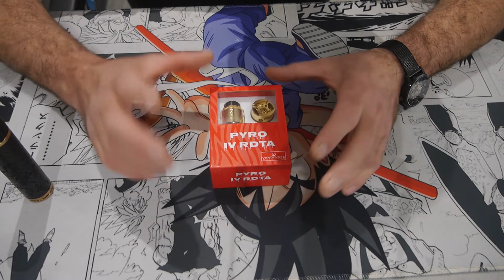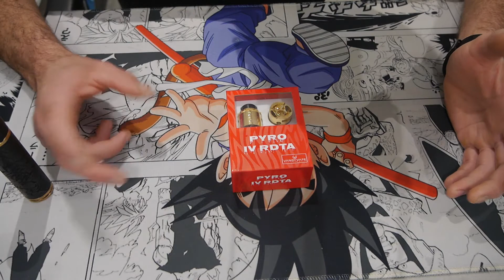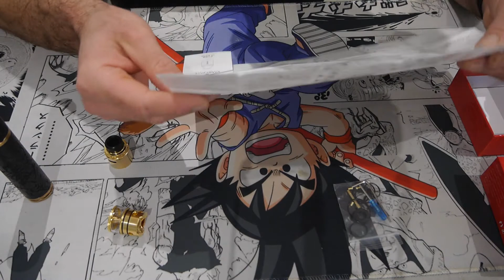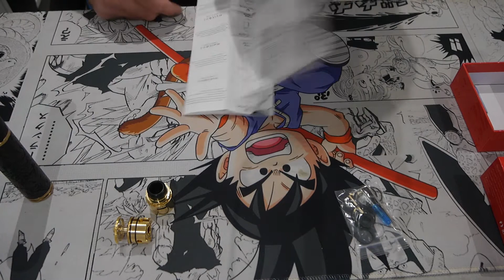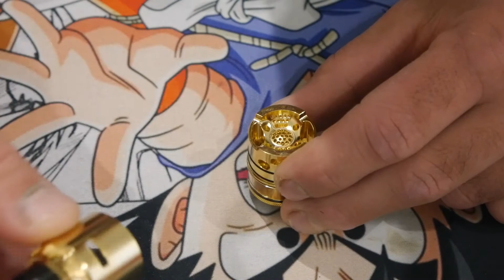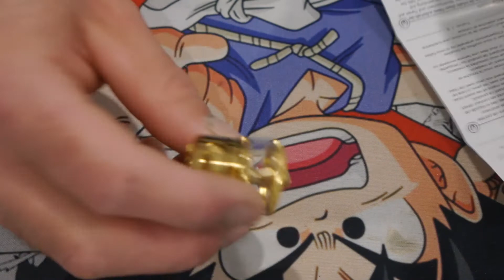Présentation Pyro V4 RDTA Vandy Vape